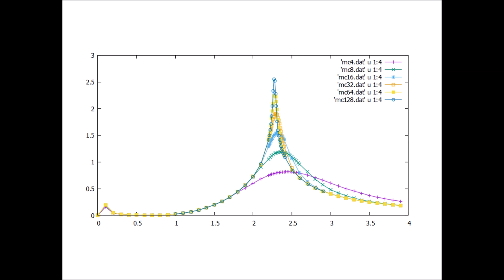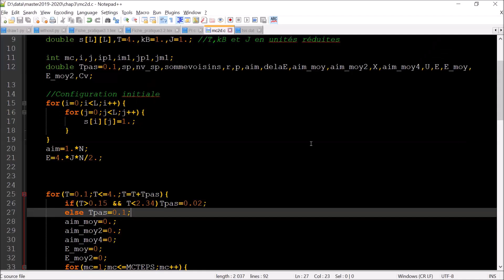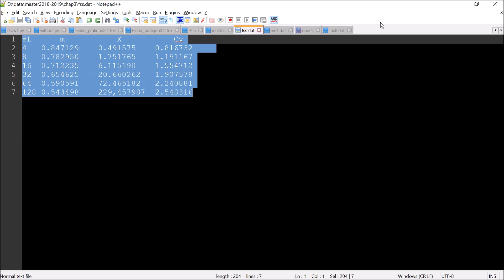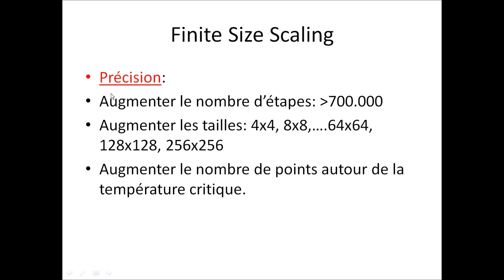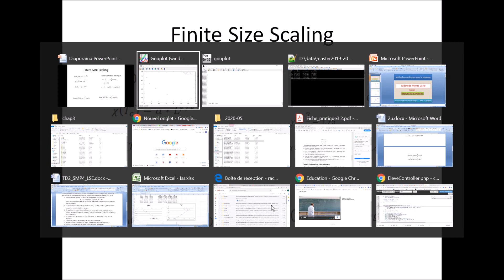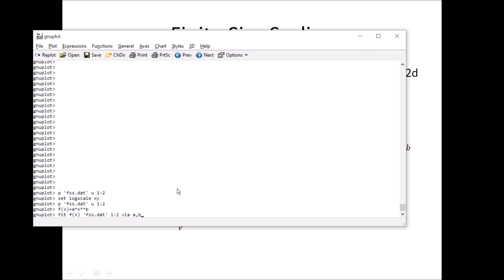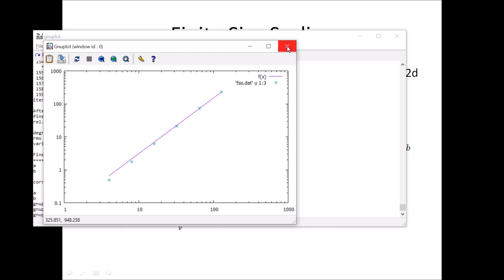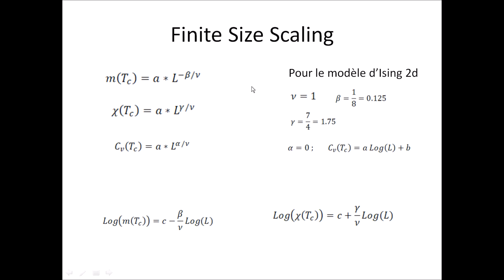Introduction à la Méthode Monte Carlo - Matser PI (Calcul des exposants critiques)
Introduction à la Méthode Monte Carlo - Matser PI
Calcul des exposants critiques du modèle d'Ising Spin 1/2 à 2d (langage C)
Professeur: Abdeljalil Rachadi
Module: Methodes Numériques pour la physique
Matser PI Seance8
Laboratoire de Matière Condensée et Sciences Interdisciplinaires (LaMCScI)
Faculté des Sciences Rabat - Maroc
Methodes Numériques pour la physique  Matser Physique Informatique (PI)